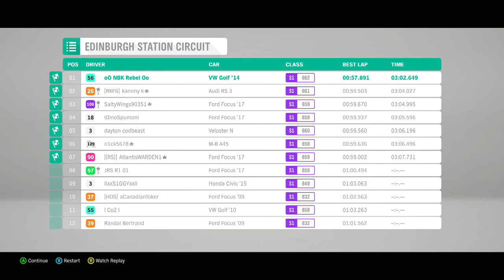Forza Horizon 4 - Road Racing Series: Edinburgh Station Circuit - XBOX ONE X (HD)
Welcome to my 1st playthrough of the Forza Horizon 4 on XBOX ONE X!

In this Video:
- Road Racing Series
- Edinburgh Station Circuit
- 1st Attempt: 1998 Subaru Impreza 22B STi = 8th Place
- 2nd Attempt: 2012 Mercedez-Benz 63 AMG Coupe Black Series = 2nd Place
- 3rd Attempt: 2014 Volkswagon Golf R = 1st Place

REBEL GAMER